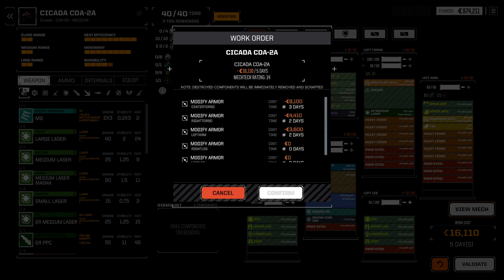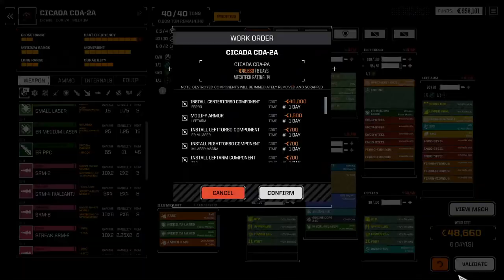RogueTech: Lance-A-Lot Episode 15 - Why I HATE Battle Armor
Battle Armor is the worst, watch and find out why!